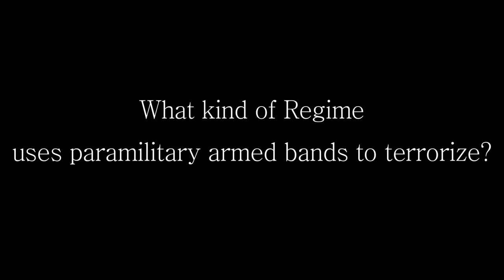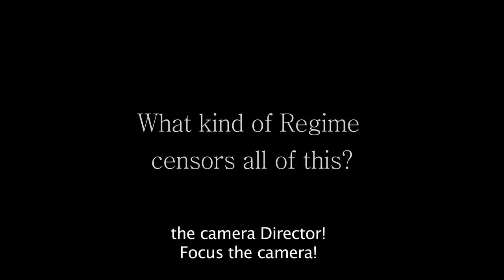Repression in Venezuela